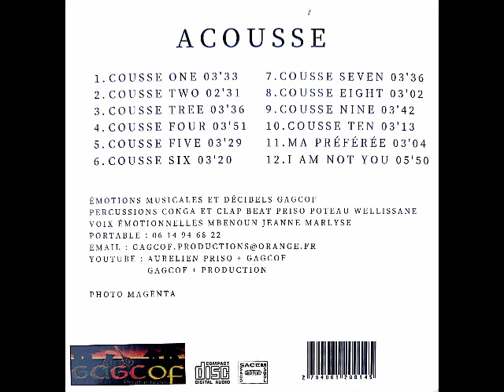4 COUSSE FOUR AURELIEN PRISO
ACOUSSE